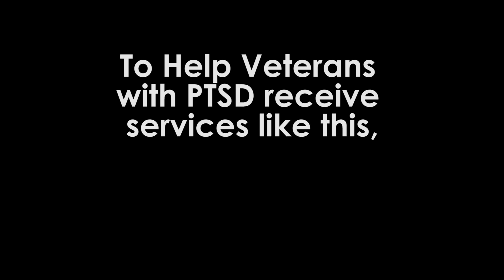Madison Fields PTSD Therapy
Operation Second Chance helps wounded combat veterans with whatever their needs.  For those suffering from PTSD, Operation Second Chance will do whatever it takes to reduce their stress; sometimes pairing them with community partners like Madison Fields, for therapy with horses.